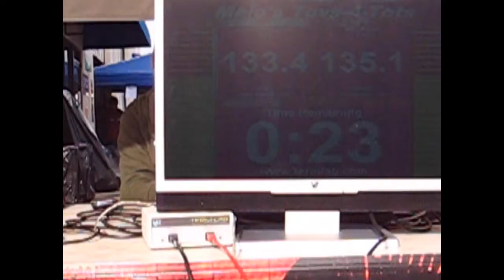Logan Fitzsimmons vs Bill Johnson